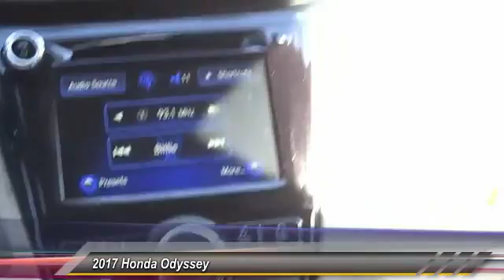2017 Honda Odyssey Pasadena Los Angeles Glendale Alhambra Cerritos Orange County 170716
2017 Honda Odyssey SE Auto

HONDA OF PASADENA IS A NEW AND USED HONDA DEALERSHIP PROUDLY SERVICING LOS ANGELES, PASADENA, GLENDALE, ALHAMBRA, CERRITOS, & ALL NEARBY CITIES. THIS WHITE 2017 Honda ODYSSEY IS EQUIPPED WITH A Engine: 3.5L V6 SOHC 24-Valve i-VTEC, AUTOMATIC TRANSMISSION, AND RECEIVES AN ESTIMATED 19 City/27 Hwy MPG. CONTACT HONDA OF PASADENA TO SCHEDULE A TEST DRIVE AND TAKE THIS 2017 Honda ODYSSEY HOME TODAY, OR VISIT OUR SHOWROOM CONVENIENTLY LOCATED AT 1965 E. FOOTHILL BLVD, PASADENA, CA 91107. STOCK #: 170716 | 2017 Honda Odyssey SE Auto 2017 Honda ODYSSEY SE Auto Stock #: 170716 | VIN: 5FNRL5H39HB001882 | 2017 Honda Odyssey SE Auto Honda of Pasadena AT HONDA OF PASADENA, OUR GOAL IS TO SELL THE BEST VEHICLES AT THE LOWEST PRICES AND TREAT OUR CUSTOMERS WITH RESPECT. AS A CALIFORNIA HONDA DEALER, WE BELIEVE WHEN YOU CHOOSE HONDA OF PASADENA YOU ARE MAKING THE RIGHT CHOICE.